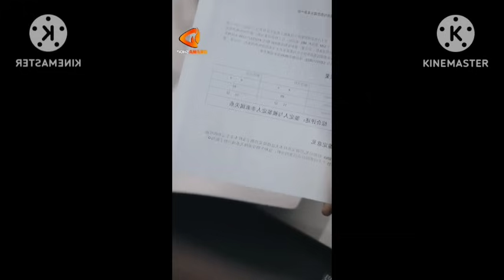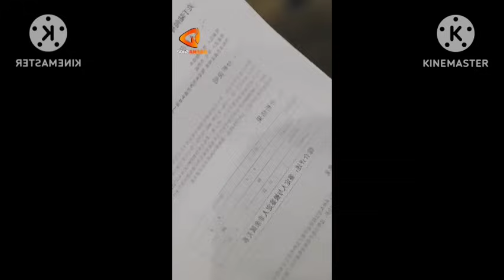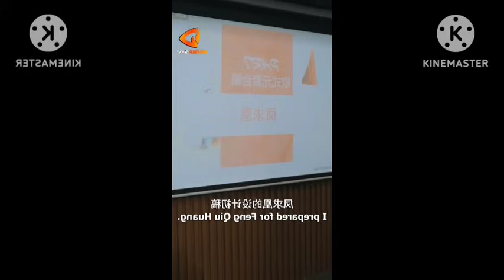ONE SIDE WITH CEO || FIND HUSBAND FOR MOMMY FINAL PART IN TELUGU EXPLANATION